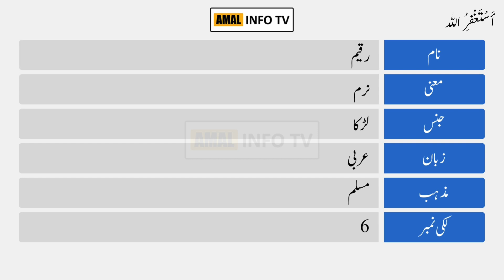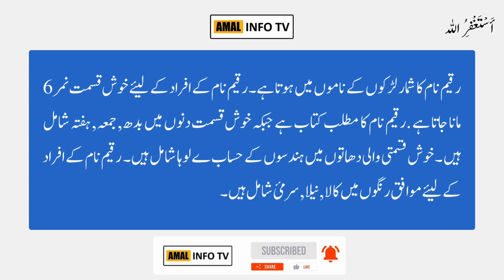Raqeem Name Meaning in Urdu | Raqeem Naam Ka Matlab Kya Hai | Amal Info TV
Raqeem (رقیم) is a Muslim boy Name. The raqeem Name Meaning in Urdu is "کتاب". Raqeem name is Arabic originated, and the Lucky Number is six (6) which is related/connected with Islamic Name raqeem. Also find other important details about raqeem name in this Video Like Color, Compatible Stone & Metals, Religion, Language, and Many More..!!

👉 Detail: In this video you will find all kind of details about raqeem name meaning in urdu, raqeem name meaning in urdu & lucky number, raqeem name status, raqeem name meaning whatsapp status or if you have any other query so you can ask in the comments section.